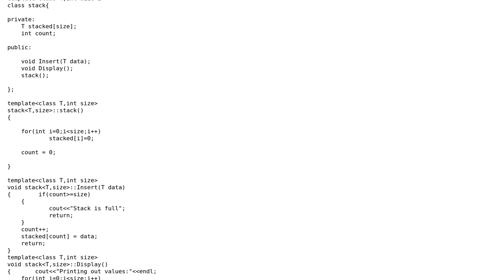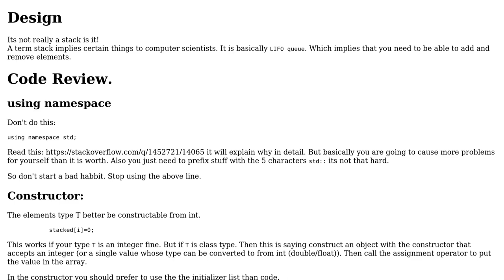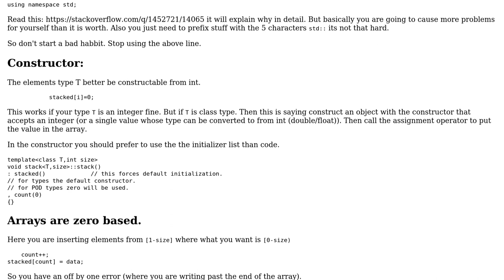Code Review: Stack implementation with templates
With thanks & praise to God, and with thanks to the many people who have made this project possible! | Content (except music & images) licensed under CC BY-SA | Music | Images & others | With thanks to user Savitra Sapre user rolfl user Martin York and the Stack Exchange Network Trademarks are property of their respective owners. You are responsible for your own actions.